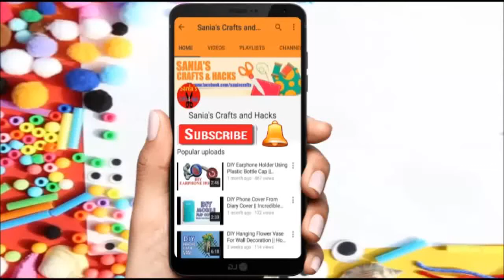প্লাস্টিক পাইপ দিয়ে সহজেই আলনা বানানো / DIY Clothes Rack With PVC Pipe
Hello, Friends. I hope you are enjoying my works.